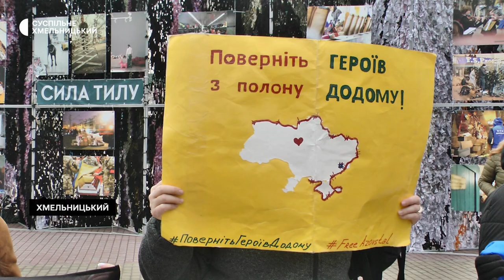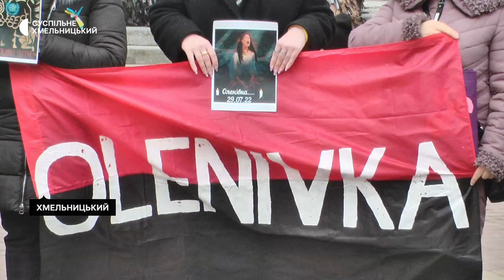У Хмельницькому вийшли на акцію в підтримку полонених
У Хмельницькому відбулася акція на підтримку українців, які перебувають у російському полоні, і їхніх родин – «Поверніть Героїв додому». Вона об’єднала більше трьох десятків містян, також до заходу долучилися жителі області і родина з Броварів, що на Київщині, розповіла одна з організаторок акції Леся Стебло.